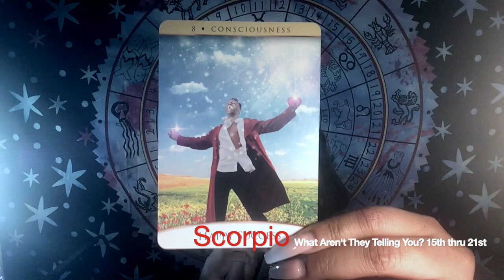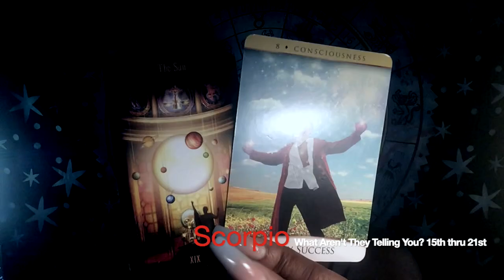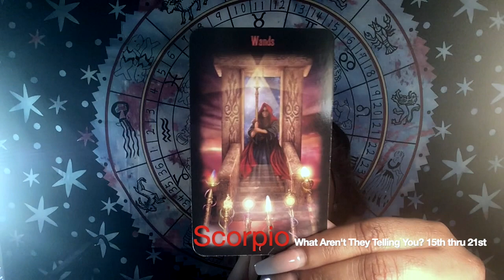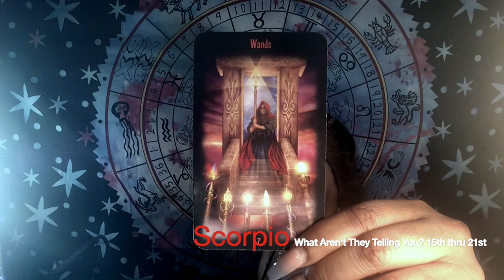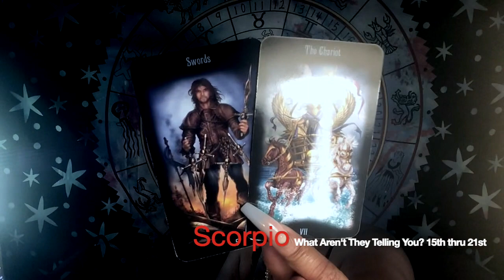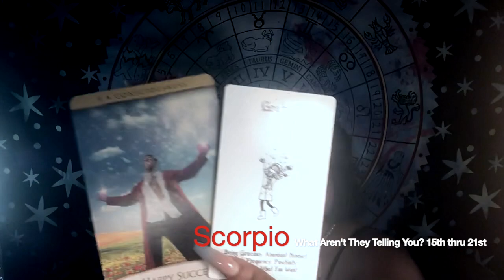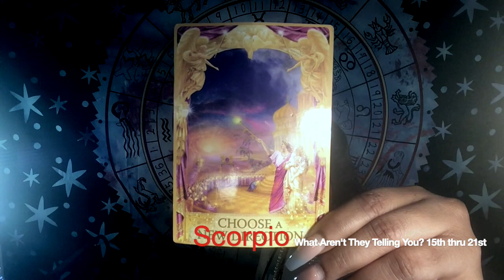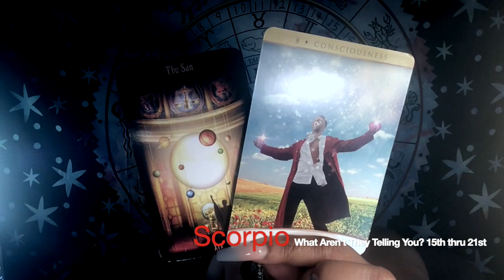♏ Scorpio: It's more like: WHAT AREN'T YOU TWO NOT TELLING THEM?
Scorpio: It's more like: WHAT AREN'T YOU TWO NOT TELLING THEM? happysuccess is a March 2020: What Aren’t They Telling You? (15th thru 21st)

March 2020 (15th thru 21st) Video Lineup:
1st Round:
Libra
Taurus
Capricorn

2nd Round:
Aries
Aquarius
Sagittarius

3rd Round:
Scorpio
Virgo
Cancer

4th Round
Pisces
Leo
Gemini

Featured Cards for March 2020:
 Soul Journey Lesson's Cards (Blockage Cards)
 Island Time Wellness Love Oracle Card (Deck II)
 Quantum Oracle Cards

👇Mail to Marve👇
Marvelous Madame
304 S. Jones Boulevard
Suite 3641

Namaste!